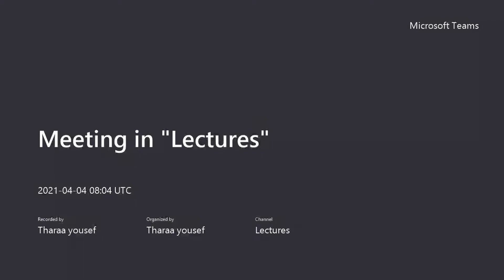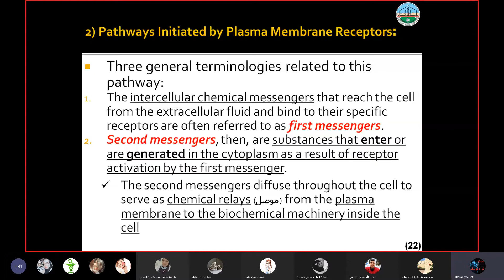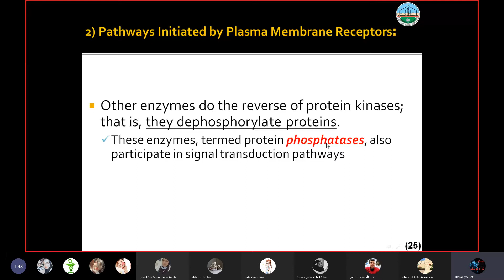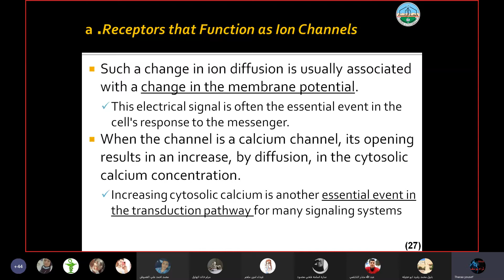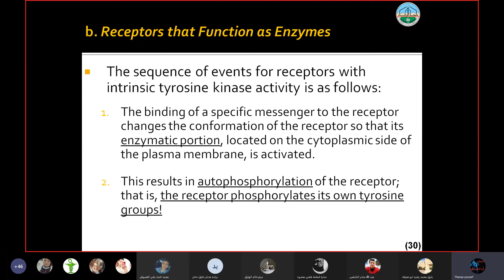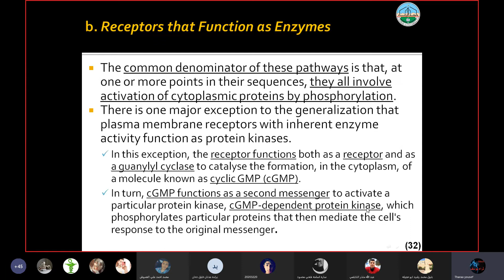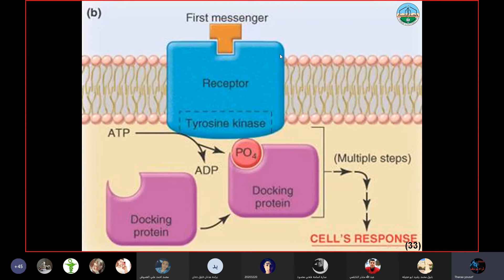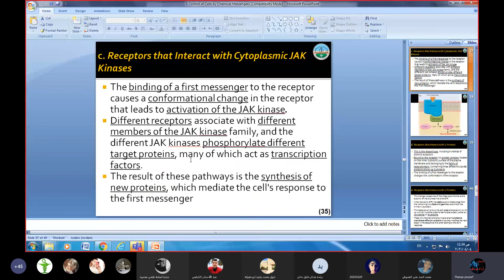فسيو محاضره رقم 13